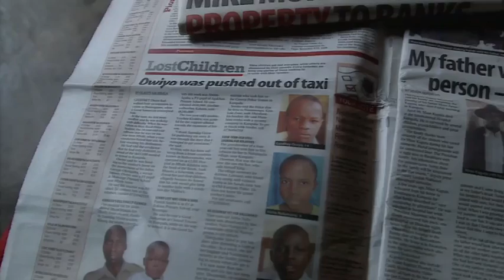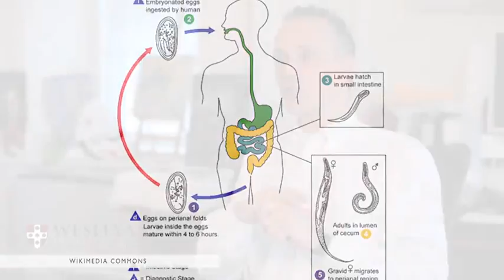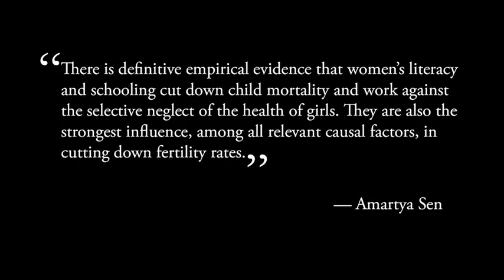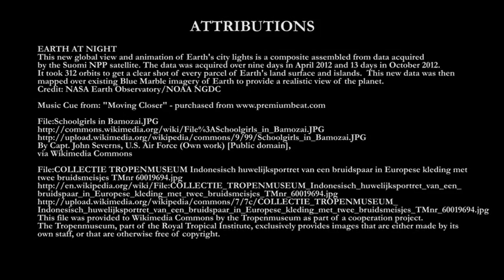Malala and the Courage of Education (1 of 2)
Fourth video, fifth section of the six week lecture series titled ~ "How to Change the World". This was a collaborative effort between Wesleyan University, the United Nations, and the Social Good Summit to inform the global community on how we can work together and change the world.